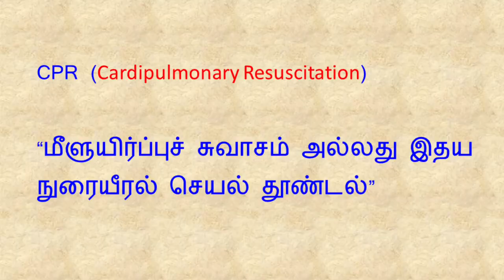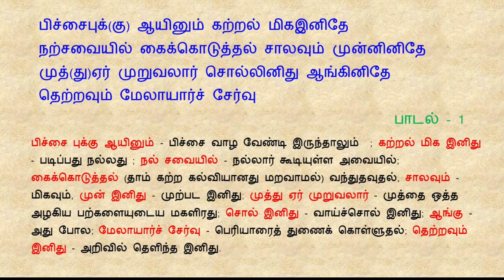இனியவை நாற்பது | பாடல் 1 | பதினெண் கீழ்க்கணக்கு நூல்கள் | Iniyavai Narpathu | Padal 1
இனியவை நாற்பது பாடல் 1 | பதினெண் கீழ்க்கணக்கு நூல்கள் | Iniyavai Narpathu Padal 1 | Pathinen Keelkanakku Noolgal

தேமதுர தமிழ் வலையொளிக்கு வரவேற்கிறோம். இந்த காணொளி “இனியவை நாற்பது”   பாடல்  ஒன்று பற்றிய பேச்சு.

Iniyavai Narpathu,  Padal 1, Pathinen Keelkanakku Noolgal.